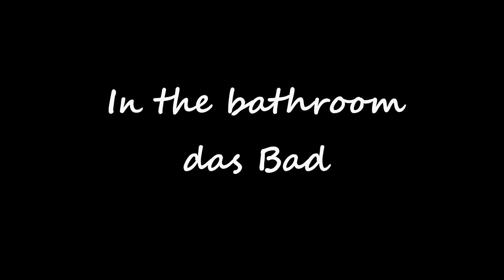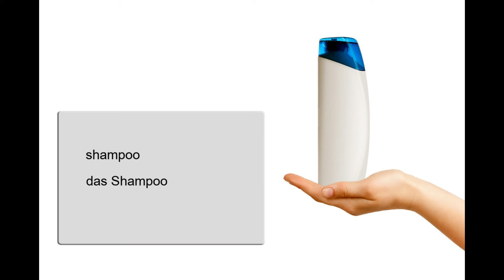Englisch lernen, Wortschatz, das Bad